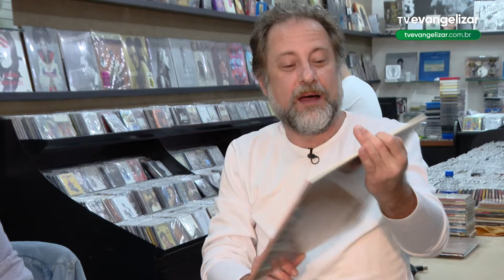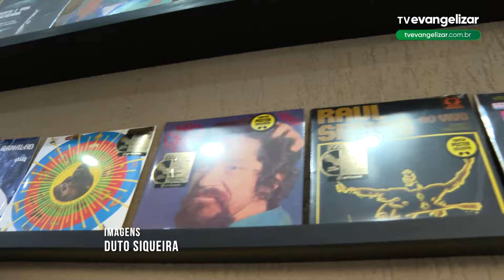O vinil é a mídia física que mais fatura no Brasil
JOR24VT0380CRESCEPROCURASEBO_V2_YOUTUBE